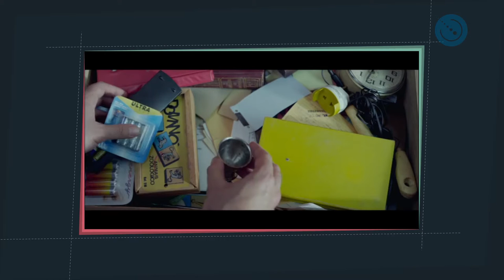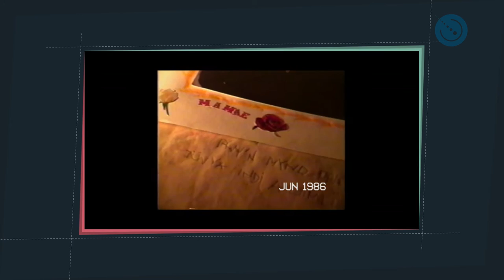IZO - Exposições Audiovisuais - #05 Quando Eu Era Vivo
Neste episodio do IZO, Lucas Gesser e Ícaro Sousa comentam o filme "Quando Eu Era Vivo", do diretor Marco Dutra

Vídeo: